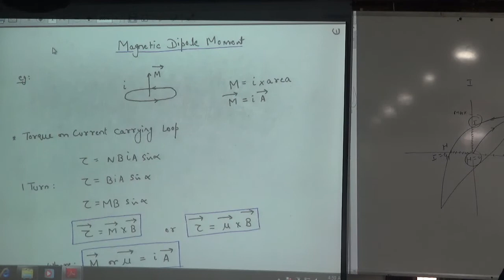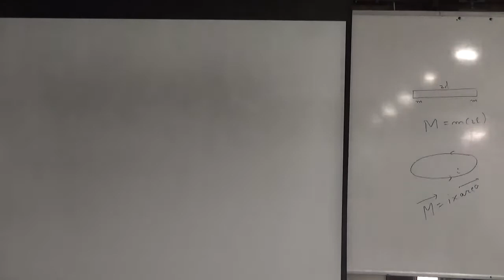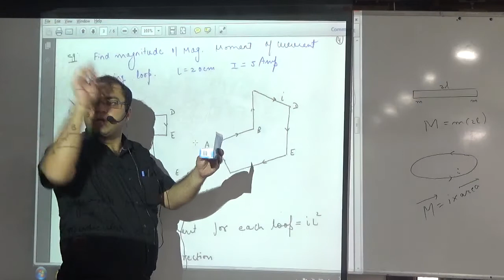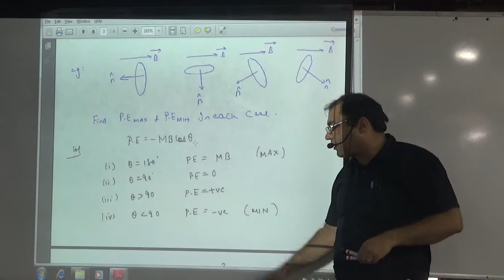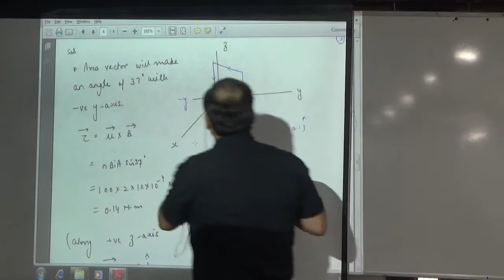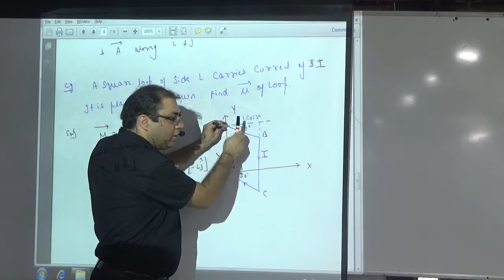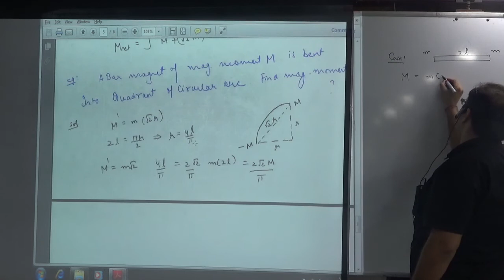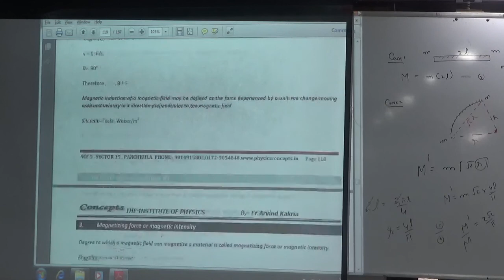Numericals on Magnetic Dipole